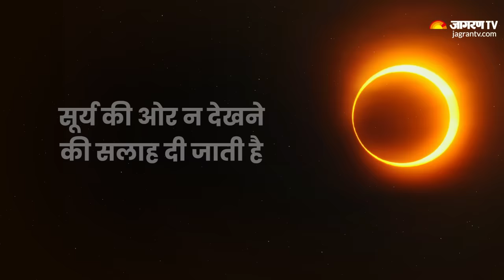Surya Grahan 2022: सूर्य ग्रहण में गर्भवती महिलाएं न करें ये काम। Pregnant Women। Solar Eclipse 2022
Surya Grahan 2022: साल का आखिरी सूर्य ग्रहण दिवाली के अगले दिन लगने जा रहा है. इसका प्रभाव भारत में पड़ेगा. इस लिए गर्भवती महिलायें सावधान रहें और सूर्य ग्रहण के समय ये कार्य न करें. देश में पड़ने वाले ग्रहण को शुभ नहीं माना जाता है इस दिन लोगों को कई तरह की सावधानी बरतनी होती है खासकर गर्भवती महिलाओं को ,, जिसकी जानकारी हमने आपको इस वीडियो में दी है जिसका 25 अक्टूबर को आप विशेष ध्यान रखें..